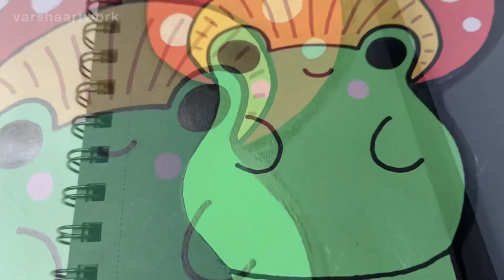Easy Posca Marker Painting for beginners / Kawaii / Frog 🐸 mashroom 🍄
Hi,